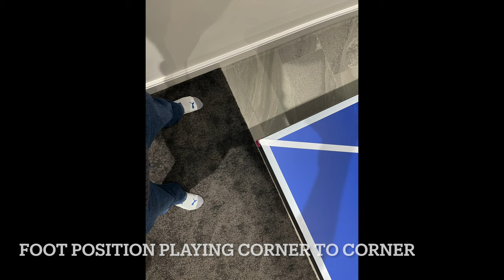Basic Strokes - Backhand Drive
Welcome to our in-depth guide on mastering the Table Tennis Backhand Drive! In this comprehensive tutorial, we'll teach you everything you need to know to perfect your backhand technique. To learn the mechanics of the stroke, we'll break down each step to help you develop a powerful and consistent backhand drive. Learn how to generate speed, spin, and control with precision, allowing you to dominate the table with confidence. Whether you're a beginner looking to improve your skills or an experienced player seeking to refine your technique, this tutorial is for you. Join us as we dive into the intricacies of the backhand drive and take your game to new heights! Let's ace that backhand together! 🏓💥

0:00 Welcome
0:52 Footwork
1:39 The Stroke
1:58 Starting Position
5:55 Finishing Position
6:31 Contact Point
7:03 Use of the legs
9:31 Placement
9:52 Pro Tips
15:56 Thanks for watching